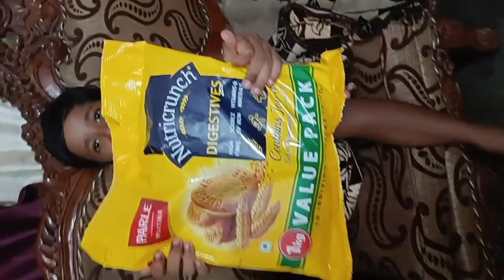aayyan's favourite cookies ## digestive cookies #healthy food healthy lifestyle